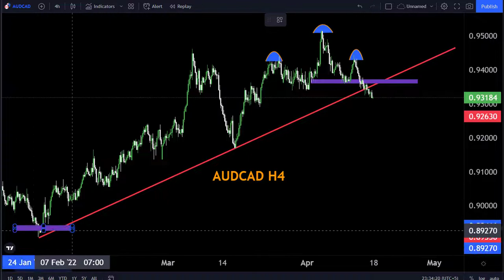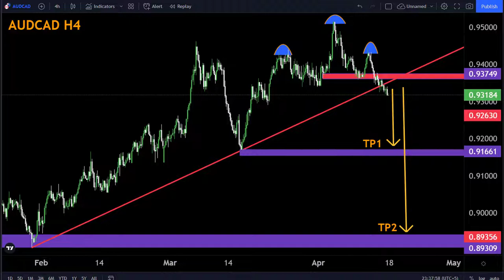AUDCAD H4 FORECAST 18April2022 Technically Analysis,My Strategy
Hello Traders
In This Video AUDCAD Weekly Forex Forecast   By World of Forex

🟢This Video includes_  (AUDCAD weekly market update)